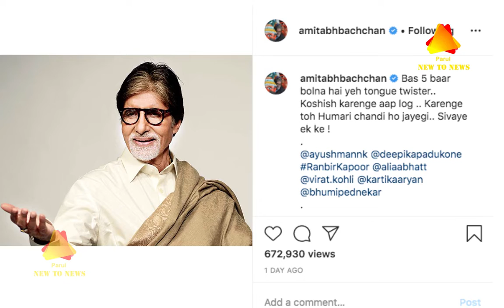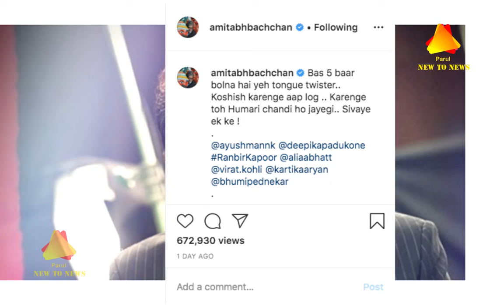अमिताभ बच्चन ने दिया टंग ट्विस्टर चैलेंज || Amitabh Bachchan gave the Tongue Twister Challenge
amitabh ayushmann challenge
amitabh bacchan's fan

Image by:- Google, Twitter, instagram
Video by:- instagram
Edit by:- Parul